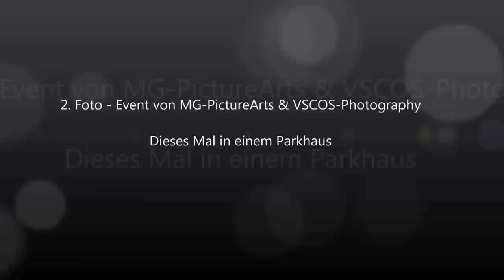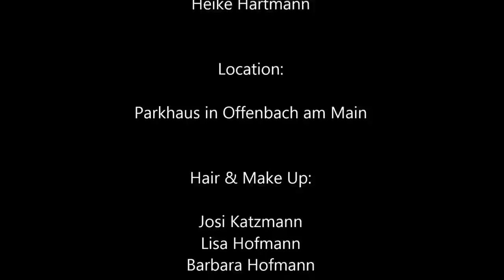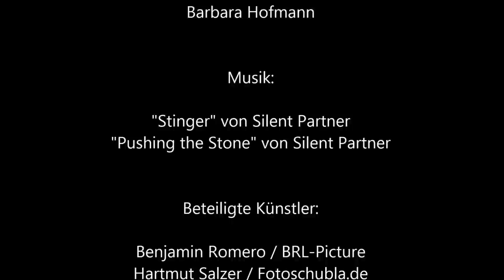2. Foto-Event Offenbach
2. Shooting-Event veranstaltet von

Gastgeber:
Heike Hartmann

Location:
Parkhaus in Offenbach am Main

Lisa Hofmann
Barbara Hofmann